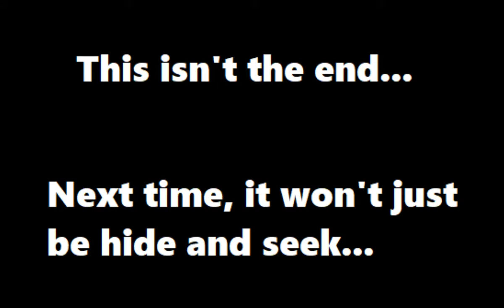High IQ Hiding | CS:GO Hide & Seek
Matthew hosts a hide and seek map for us to play, and it's fantastic.
Only the most intelligent of us can hide long enough to outlast the seekers! Also, the map is filled with secret spots. Next episode we play on a big spooky Jason map. It only gets better.